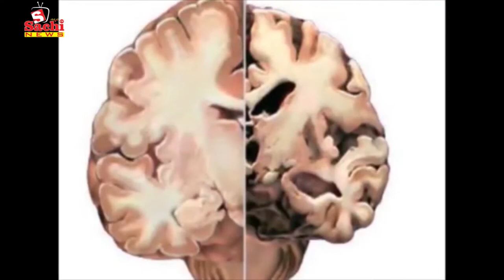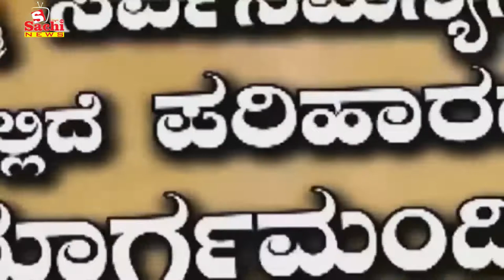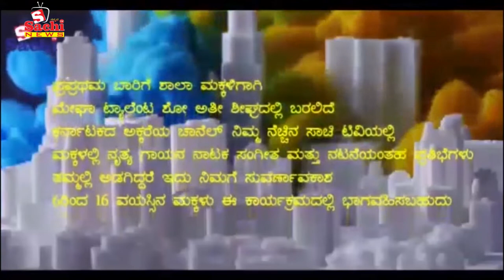ಕುಂದಾನಗರಿಯಲ್ಲಿ ಅನ್ನದಾತನ ಆಕ್ರೋಶಕ್ಕೆ ಕಾರಣ ಏನು ಗೊತ್ತಾ..? ಖಾನಾಪೂರ ಜನತೆ ಜೆಡಿಎಸ್ಗೆ ಜೈ ಅಂತಾರಾ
ಕುಂದಾನಗರಿಯಲ್ಲಿ ಅನ್ನದಾತನ ಆಕ್ರೋಶಕ್ಕೆ ಕಾರಣ ಏನು ಗೊತ್ತಾ..? ಖಾನಾಪೂರ ಜನತೆ ಜೆಡಿಎಸ್ಗೆ ಜೈ ಅಂತಾರಾ. Across Hot News ಈ ಚಾನಲ್ನಲ್ಲಿ ಜಾಹೀರಾತುಗಾಗಿ For Advertisement in this Channel sachitv contact ಈ ಚಾನಲ್ನಲ್ಲಿ ಜಾಹೀರಾತುಗಾಗಿ For Advertisement in this Channel sachitv contact ಈ ಚಾನಲ್ನಲ್ಲಿ ಜಾಹೀರಾತುಗಾಗಿ For Advertisement in this Channel sachitv contact ಈ ಚಾನಲ್ನಲ್ಲಿ ಜಾಹೀರಾತುಗಾಗಿ For Advertisement in this Channel sachitv contact contact number , 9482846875